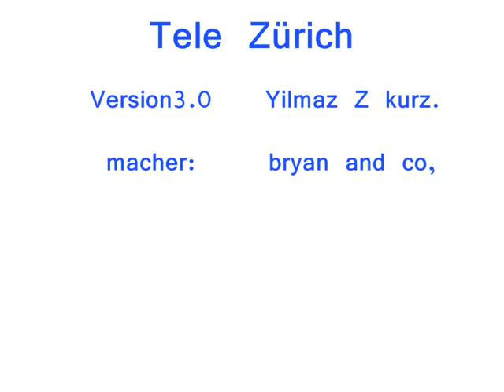Yilmaz Z.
Tele züri.